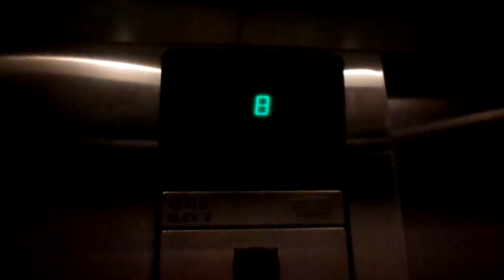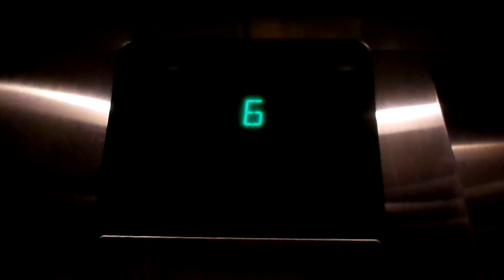Otis Series 1 Elevator at Kimpton Onyx Hotel in Boston, MA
Riding the elevator the Kimpton Onyx Hotel located near the TD Garden in Boston. These elevators are actually pretty nice. They're smooth, the cab isn't too shabby, and it seems to be rather well maintained. Major credit to Otis and the hotel for this nice elevator!